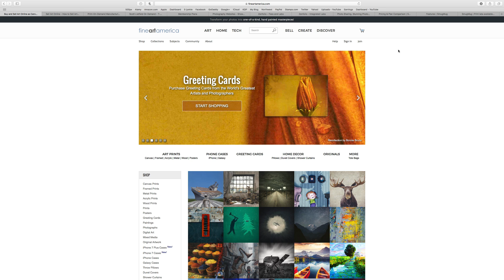Selling Prints Through On Demand Print Services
Just a quick video where I give an overview on selling images through online on-demand print services. I talk about three, Fine Art America, Zenfolio and Smugmug.